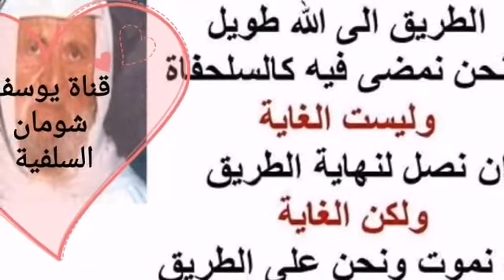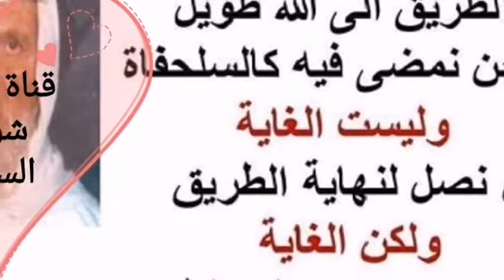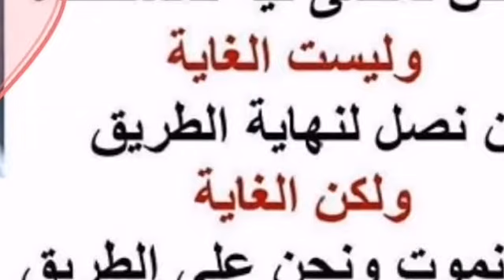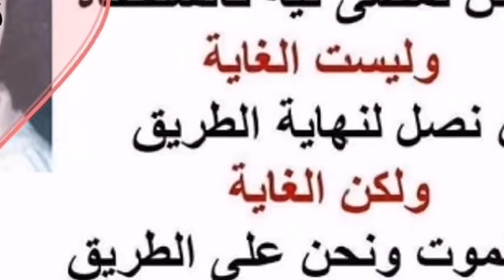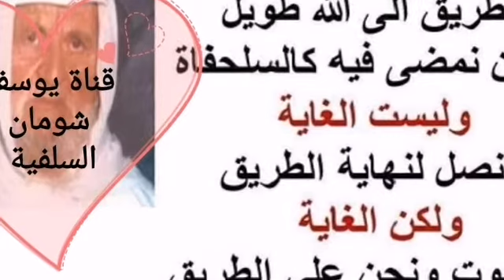10-187 هل من السنة غسل اليدين قبل الطعام وبعده .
⛔هل من السنة غسل اليدين قبل الطعام وبعده .

الشيخ : أي نعم هذا رقم اثنين ماهو رقم ثلاثة ؟
السائل : أنا علمت قديما أنه من السنة الواحد يغسل يديه قبل الطعام وبعده ، في ناس قالوا لا هذه فيها خلاف ،قال واحد إن محمد ناصر الدين الألباني أكل عندي وما غسل يديه ، ... فأنا أسأل هل هو غسل اليدين قبل الطعام ؟
الشيخ : سنة إذا كان في يدك أو يديك لوثه ،أما إذا فرضنا صورة نفرضها لك من أجل تفهيم المسألة ، توضأت من هنا وقمت وصليت من هنا ووضع العشاء من هنا وقمت تغسل يديك لماذا ؟ لأن غسل اليدين قبل الطعام سنة ،هذا كلام غير صحيح ، لكن أنت باشرت عملا ما بيديك وربما يكون في غبار في عفن في عثار فيه كذا إلى آخره ، فغسلت يديك، هذا من باب النظافة ، فهذا يشرع ولا يقال سنة ، ومن الدليل على ذلك أن الرسول صلى الله عليه وسلم أقيمت الصلاة في المسجد ،ف خرج للمسجد يصلي بالناس إماما ، فمر بقدر فيها لحم ، فأخذ قطعة منها وأكلها وصلي بالناس إماما شو رأيك بقى .
سائل آخر : ما غسل قبلها ولابعدها
الشيخ : أبدا فإذا من تمام الفائدة أن نذكر بأن هذه السنة المزعومة مثل إحياء ليلة النصف من شعبان ،وصوم نهار النصف من شعبان ،قائمة على حديث ضعيف ،كل ما هناك أنه حديث شعبان أشد ضعفا ، من هذا الحديث الضعيف ،يلي اللآن رايح أحكيه لك وهو ( من بركة الطعام الوضوء قبله وبعده ) هذا حديث ضعيف لا يجوز العمل به ، كما قلنا لأنه نحن في غنى عن العمل بالأحاديث الضعيفة ،ولذلك جاء عن بعض السلف التنصيص والتصريح بكراهة غسل اليدين قبل الطعام ومنهم الإمام سفيان الثوري ،وبهذا القدر ننهي الأجوبة ،لكن لي معك نصيحة ،ما دام عندك الحرص على العلم وبتحب من تظن فيهم أنهم من أهل العلم لماذا لا تتشبه بسيد العلماء وهو رسولنا صلى الله عليه وسلم .
السائل : الجبش بقهرني وهو الدفاع المدني
الشيخ : لا ما يقهرك ... .
السائل : فأنا في الإطفاءو الإنقاذ .
الشيخ : الآن لو أنت ٌقهرت النظام هذا ،وعفوت عن لحيتك من أجل خاطر نبيك عليه السلام يلي ما فوقه خاطر ، شو بيسو معك ؟
السائل : بتحاسب وبتبهذل .
سائل آخر : وبيحلقوها غصبا عنك .
الشيخ : معليش شو بيساوو معك بتتبهدل وبتتحاكم ، وأكثر منهذا يشنقوك ؟
السائل : لا السجن .
الشيخ : طيب الشنق معناه القتل يعني بيقتلوك ؟
السائل : لا .
الشيخ : ما يقتلوك ،طيب أين الجهاد في سبيل الله يلي بدنا نعرض أنفسنا للقتل .
السائل : إن شاء الله النية حاصلة .
الشيخ : إذا عزمت فتوكل على الله ... سبحانك اللهم وبحمدك أشهد أن لاإله إلا أنت أستغفرك وأتوب إليك ... .
الحلبي : عشرين حديث في صحيح البخاري ومسلم بيجعلهم من المردودات0
الشيخ : الله أكبر 0هذه أعطيها لصاحبك الغير محمود ... شايف شلون .
الحلبي : المجلد ثمانية عشر صار حديث عمران بن حصين الفتاوى شرح حديث عمران .
الشيخ : حديث غير واضح كأن أبو غره يشترك فيه .
الحلبي تحقيقات العجلي .
الشيخ : العجلي عندي خبر أنه هو بيشتغل .
الحلبي : يلي يشتغل ترتيب الثقات لابن حبان الهيثمي هو القاعدي، وأنا أخبرت هذا منذ أكثر من عامين .
الشيخ : طيب ممكن قبل تصوره ممكن نطلع عليه هذا الجزء الأول .
الحلبي : بتحب تشوفه الآن مافي مانع
الشيخ : لا مش الآن بدي آخذه معي إذافي مجال
الحلبي في مجال .
الشيخ : جزاك الله خيرا هات القلم ،
السائل : ... رفيق مئة وسبع وثلاثون، الطبعةالرابعة .
الحلبي : وصار حديث عمران في المجلد الثامن عشر0
الشيخ : هذا المجلد الثامن عشر الفتاوى شرح حديث عمران0
السائل : نحن يلي دعانا ننبه شيخنا على هذا الأمر إنه كان إذاكان الشيخ ناصر الألباني فهم هذا الفهم وجاي تقول حسن السقاف ما فهم هذا الفهم .
الشيخ : أنا ما فهمت هذا الفهم افتراء جميل نحن ما فهمنا هذه الكلمات .
السائل : هم هيك بقولوا .
الحلبي : جزاك الله خيرا يا أستادنا ، نسأل الله لك الثواب إن شاء الله .
الشيخ : أنت فهمت منه أنه يعني هذا ؟
السائل : أنه كيف فهمت 0أفهمت أنا إنه أنت هيك فاهم من كلام شيخ الإسلام لكن أغلب الظن غلب على ظني إنه ... .
سائل آخر : أنت قطعته قلت له هنا وقف .
الحلبي : ولكن أيضا هم قاطعني .
سائل آخر : فلما قال كلمة الشيخ علي وقفه .

أعده :
●▬▬▬▬▬*♻ ساهــم بنــشر هــذه الرســالة
🌹🌸🎀🌸🎀ة
📌رابط القناة  على الفيس 👇🏻👇🏻